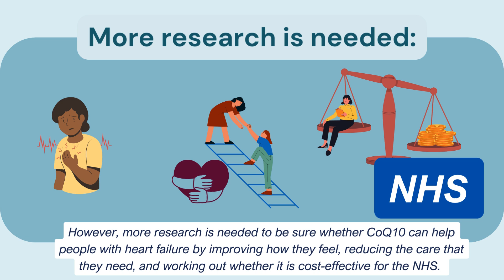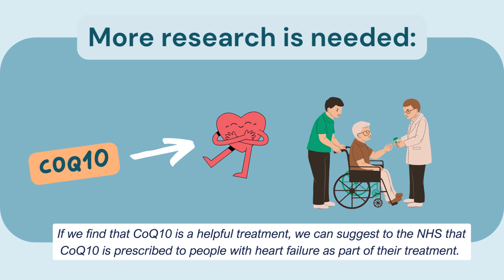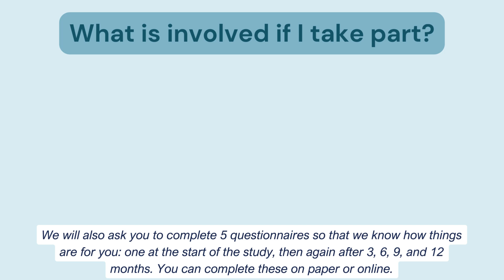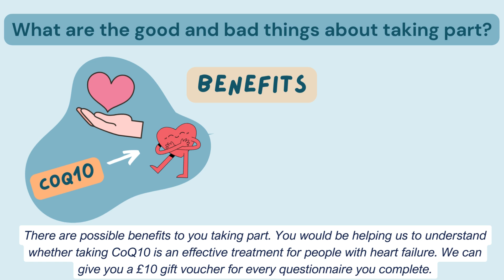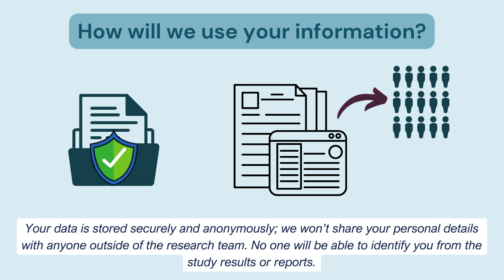CORAL participant video